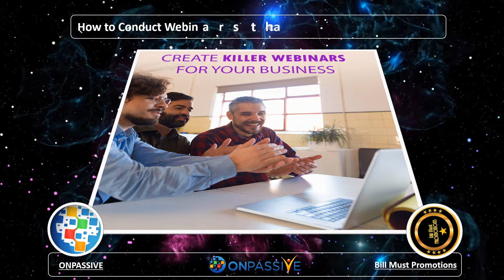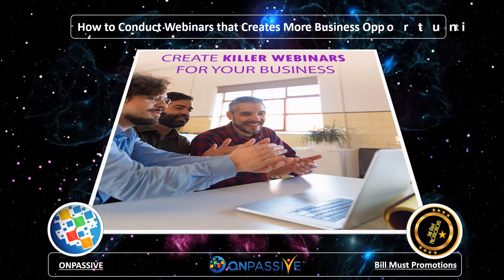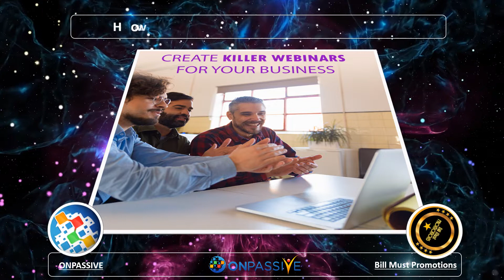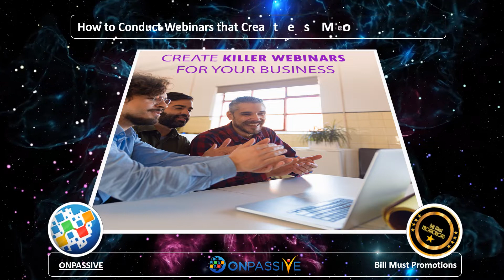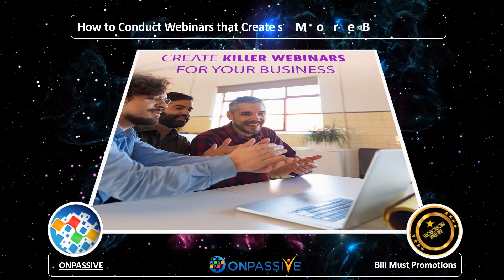ONPASSIVE - How to Conduct Webinars that Creates More Business Opportunities